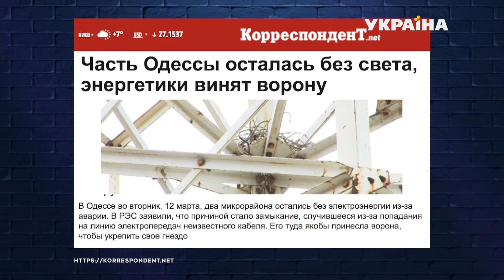Одесские энергетики винят ворону в отключении света | Без паники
Украинские новости глазами юмористов! Смотрите!